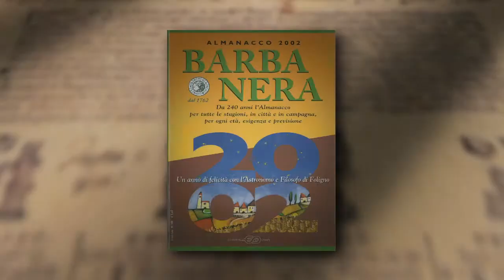Parlando di Barbanera - Aldo Fortini - D'Annunzio e il francescanesimo, 1963 - II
Racconti, filmati, citazioni e curiosità sull'Almanacco più celebre d'Italia